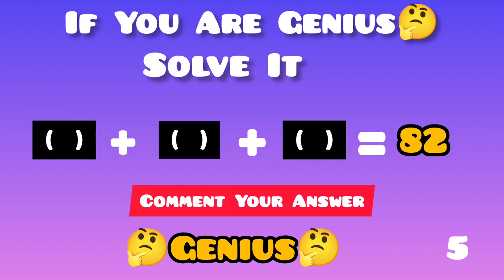Are You Genius 🤔 Solve It 118